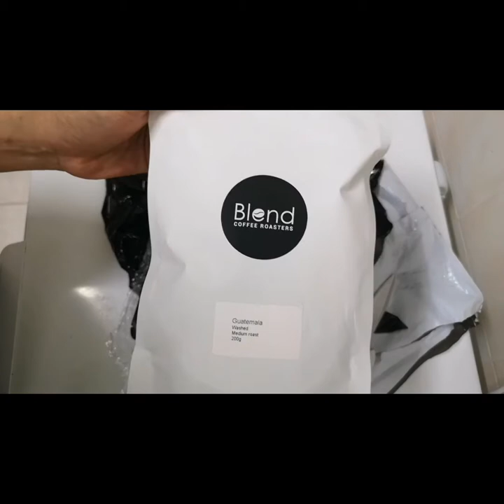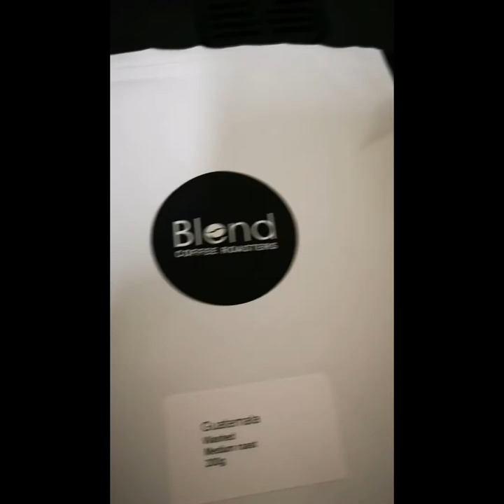Blend Coffee Beans Review ☕😋😘😊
Coffee beans from